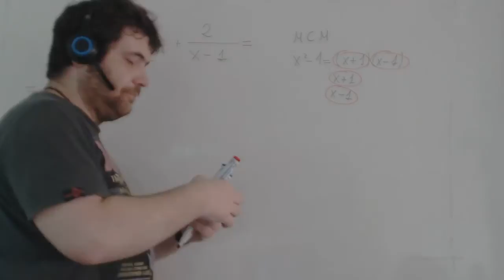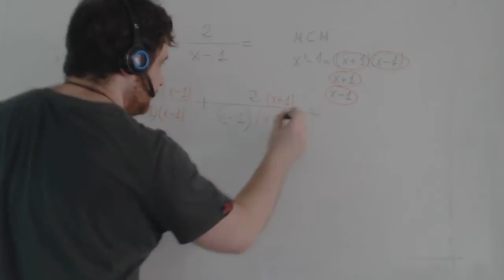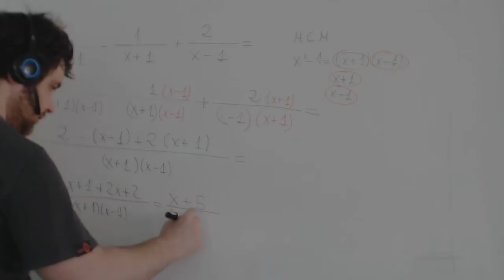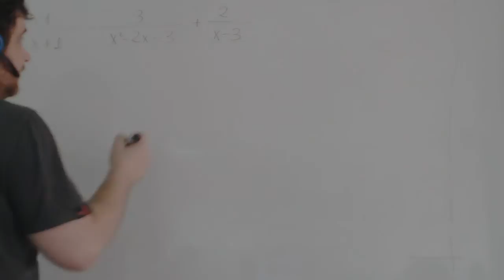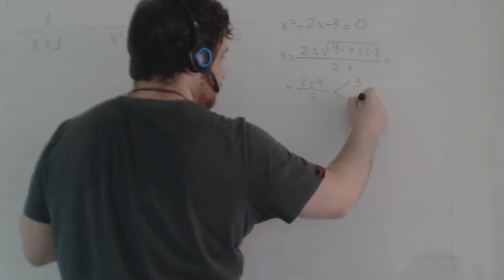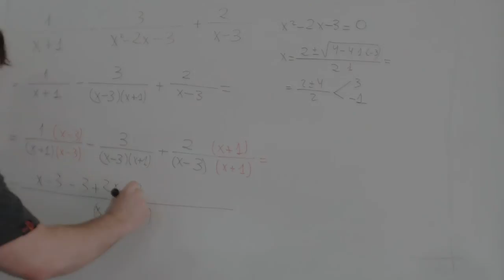Fracciones algebraicas Suma y resta Matemáticas 1º Bachillerato CCSS Academia Usero Estepona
Fracciones algebraicas: suma y resta para alumnos y alumnas de Matemáticas de 1º de Bachillerato.
Realizamos sumas y restas de fracciones algebraicas. Piensa que es algo que ya sabes hacer con números, así que solo tienes que aplicar el mismo método a las fracciones algebraicas. Aquí te dejamos un método para sumar y restar fracciones algebraicas.:
1) Factoriza numeradores y denominadores.
2) Haz el mínimo común múltiplo de los denominadores. Para hacer el mínimo común múltiplo, se toman los factores comunes y no comunes y se elevan al mayor exponente.
3) Escribe el mínimo común múltiplo en los denominadores.
4) Ahora, ¿que va en los numeradores? Hemos de pensar en que tenemos que escribir fracciones algebraicas equivalentes a las originales que tengan el mínimo común múltiplo en el denominador. Así que mira que términos faltan en el denominador original y colócalos en el numerador.
5) Ahora que todos los términos tienen el mismo denominador, puedes operar los numeradores, teniendo muchísimo cuidado con los signos.
6) Por último, prueba a ver si puedes factorizar el numerador y simplifica.
Y ya está. Como puedes ver, es lo mismo que se hace con las fracciones, solo que en este caso los números dependen de x. Pero no es nada distinto ni tan complicado. Solo tienes que tener paciencia e ir poco a poco.

Fracciones algebraicas Matemáticas 1º Bachillerato CCSSo
Academia Usero en Estepona, el centro de formación con más vídeos en Internet del Mundo presenta: Fracciones algebraicas Matemáticas 1º Bachillerato CCSS